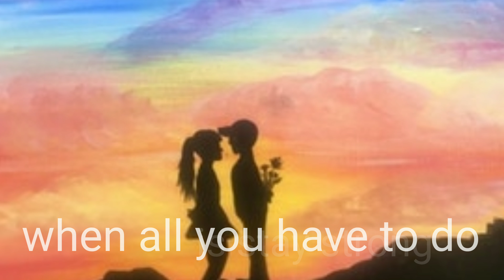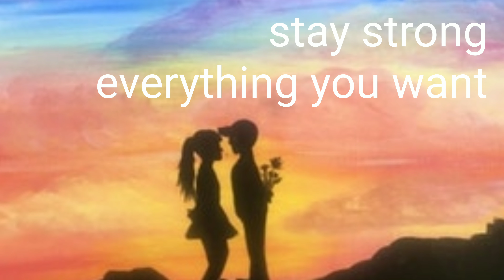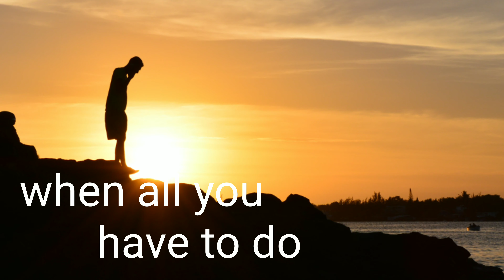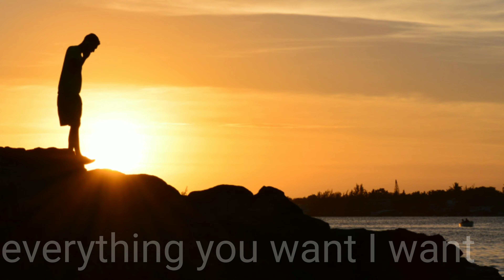I'm here for you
Rick Atomic and Flash